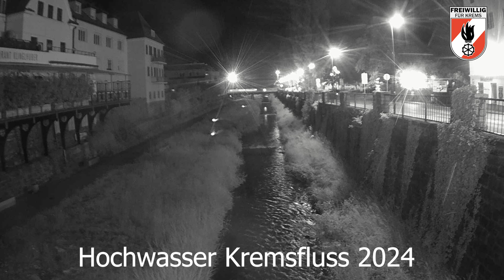Timelapse Hochwasser Krems Wienerbrücke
Massive Regenfälle ließen den Kremsfluss im Stadtgebiet von Krems kurzzeitig anschwellen. Nach dem Sperren der Zugänge zum Treppelweg bestand die Aufgabe der Feuerwehr darin, die Brückenbaustelle in Rehberg und die einzelnen Abschnitte Flussabwärts zu kontrollieren. Siehe Bericht auf der HP